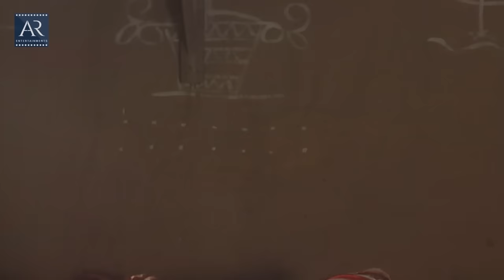देवराज इंद्र और अहिल्या की कहानी | कौन थी अहिल्या, क्यों और कैसे बन गई थी वो पत्थर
पत्नी को इस अवस्था में देख गौतम ऋषि ने दिया श्राप